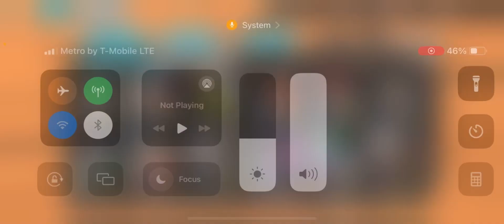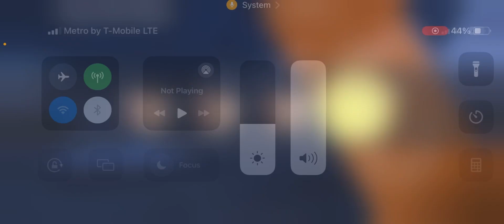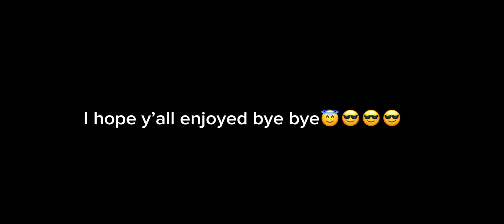Most broken team in bounty rush